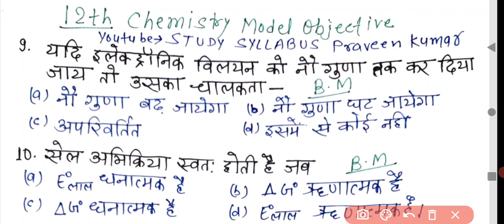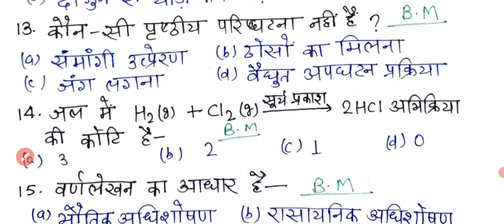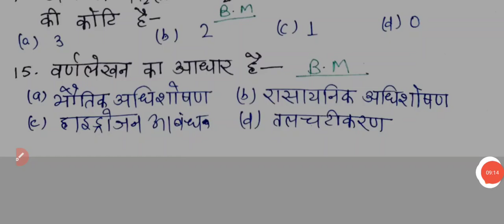Class 12 Chemistry VVI Objective Question Answer 2022 || Class 12th Chemistry VVI objective 2022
Class 12 Chemistry VVI Objective Question Answer 2022

Class 12th Chemistry ALL Chapter Objectives =

Class 12th Chemistry Most Important Objective

12 Chemistry VVI Objective question answer

Class 12 chemistry VVI question answer

कक्षा बारहवीं रसायन विज्ञान अतिमहत्वपूर्ण objective

12th Chemistry objective

12th Chemistry by Praveen Sir

Class 12th Chemistry By Praveen Sir

Chemistry objective question answer 2022

 Class 12th Chemistry VVI objective 2022

Most important class 12th Chemistry objective

VVI class 12th Chemistry objective